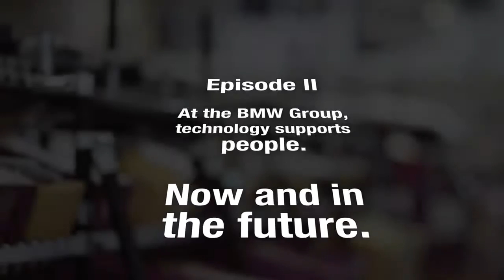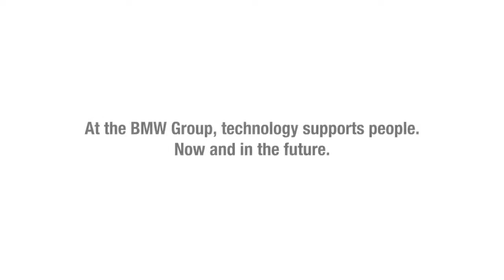At the BMW Group, technology supports people Now and in the future Episode II Lucy